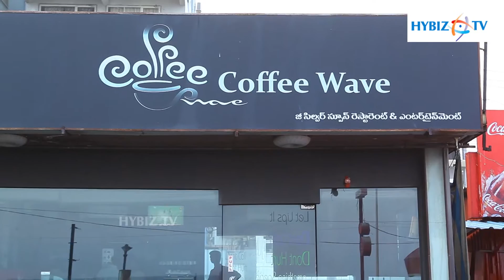Coffee Wave RK Beach Road Vizag - hybiz